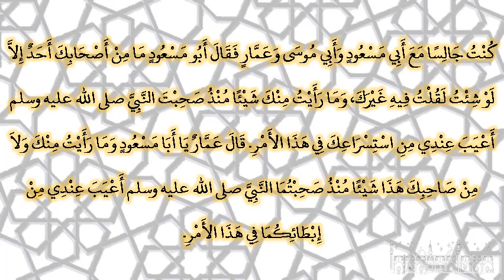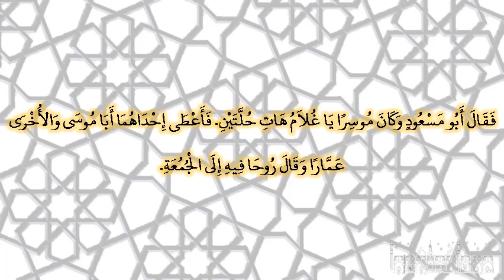صحيح البخارى - كتاب الفتن - 7106 - باب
حدثنا عبدان، عن أبي حمزة، عن الأعمش، عن شقيق بن سلمة، كنت جالسا مع أبي مسعود وأبي موسى وعمار فقال أبو مسعود ما من أصحابك أحد إلا لو شئت لقلت فيه غيرك، وما رأيت منك شيئا منذ صحبت النبي صلى الله عليه وسلم أعيب عندي من استسراعك في هذا الأمر‏.‏ قال عمار يا أبا مسعود وما رأيت منك ولا من صاحبك هذا شيئا منذ صحبتما النبي صلى الله عليه وسلم أعيب عندي من إبطائكما في هذا الأمر‏.‏ فقال أبو مسعود وكان موسرا يا غلام هات حلتين‏.‏ فأعطى إحداهما أبا موسى والأخرى عمارا وقال روحا فيه إلى الجمعة‏.‏